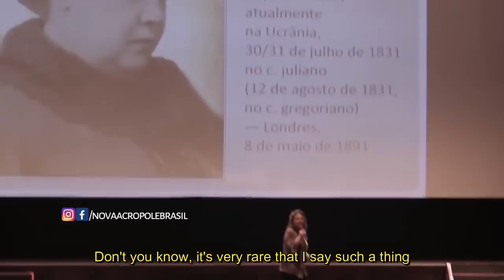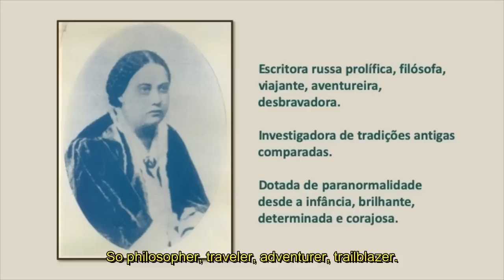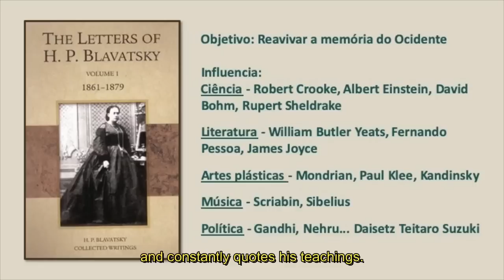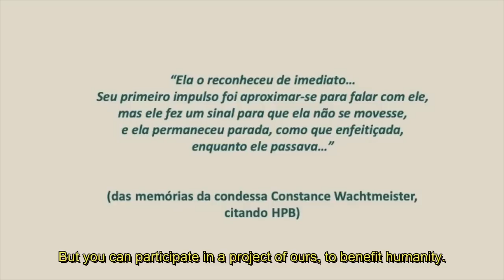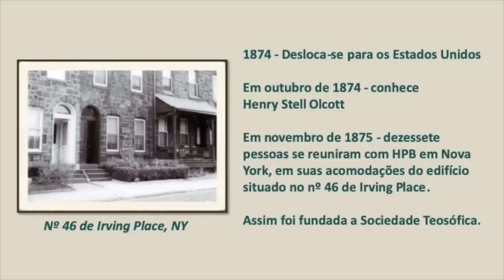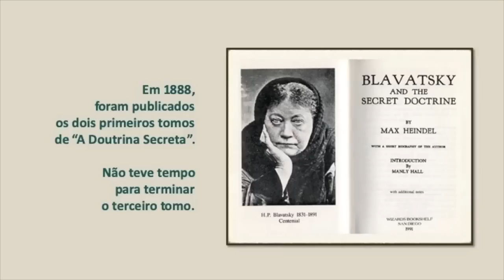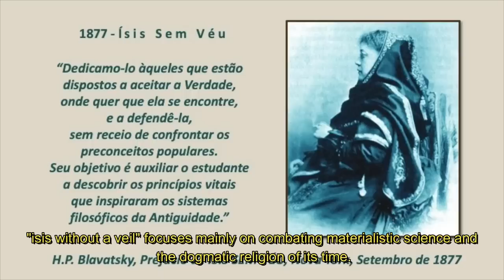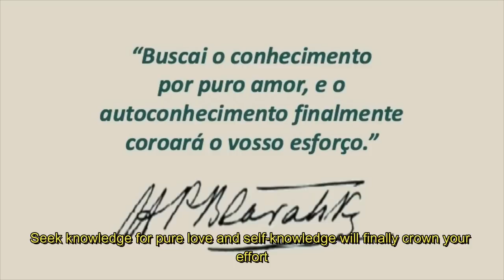Helena Petrovna Blavatsky - Life and Work - WITH ENGLISH SUBTITLES - Translated- Lúcia Helena Galvão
Esta palestra já foi pubicada em nosso canal e agora a apresentamos com legendas em inglês, para que seja compartilhada no exterior, atendendo a pedidos de nossos inscritos. A tradução e legendagem das palestras são frutos do esforço de vários voluntários, e já temos algumas com legendas em inglês e em espanhol.

Lecture recorded live at Cineteatro São Luiz, in Fortaleza, as the opening of the theater play "BLAVATSKY E A VOZ DO SILÊNCIO" (Blavatsky and the Voice of Silence). Production of New Acropolis, text by Lúcia Helena Galvão, directed by Luiz Antônio Rocha, represented by actress Beth Zalcman - in November 2019.

Did you know that the New Acropolis is made 100% by volunteers? So we depend a lot on our students and friends for disclosure!
It will be a huge help 😊

Nova Acropolis is a philosophical organization present in more than 50 countries since 1957, and its objective is to develop the best in each human being, through Philosophy, Culture and Volunteering.

Instagram and Facebook: novaacropolebrasil
Podcast: New Acropolis Philosophy Lectures